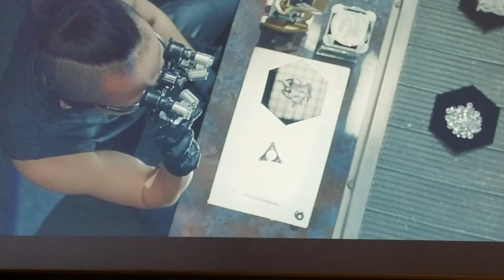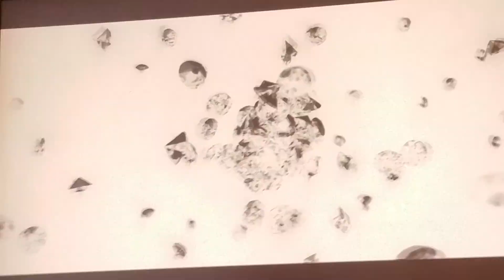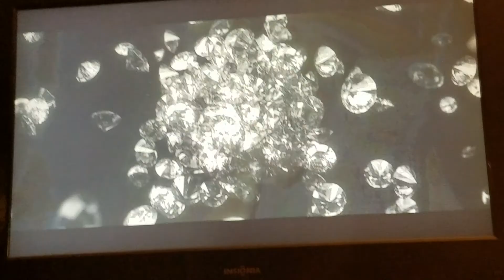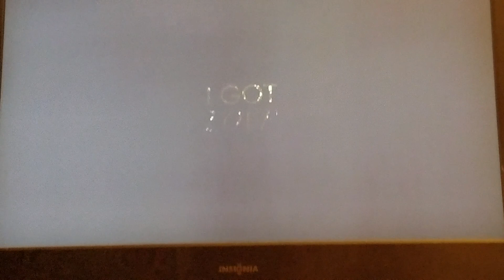Taeyeon - I Got love reaction (GURLLL)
She did good bruh.